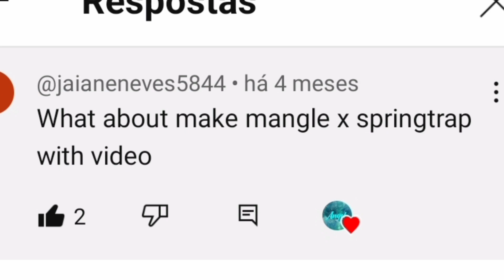stick nodes and dc2 jaiane the godzilla very revenge and angry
look the time night 3:00 am im coming
for you your house is a real me